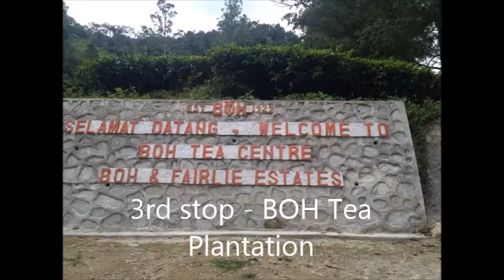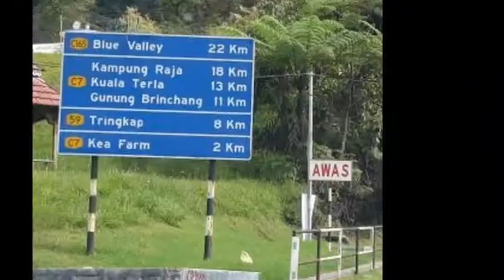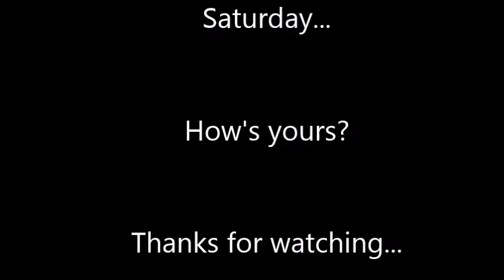Cameron Highlands Documentary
Me, vinny, evelyn & jesica short trip to Cameron Highlands...
Happy watching (: